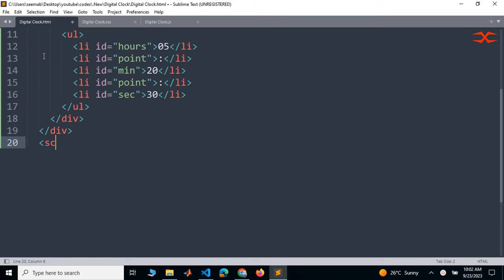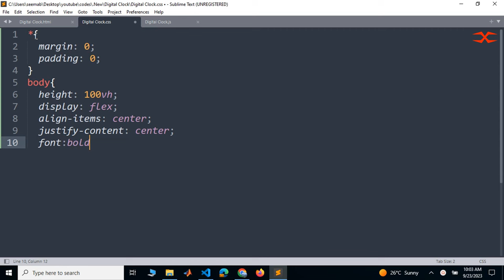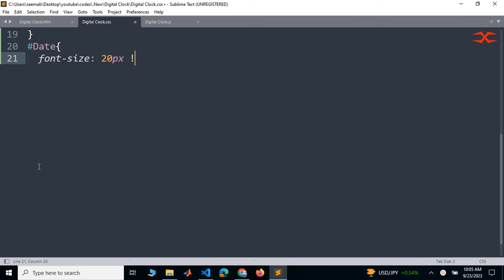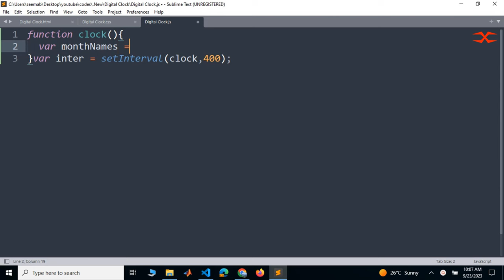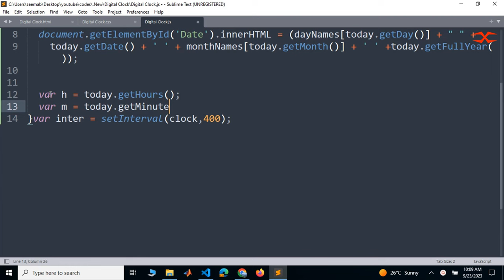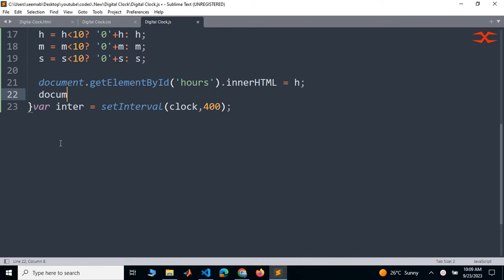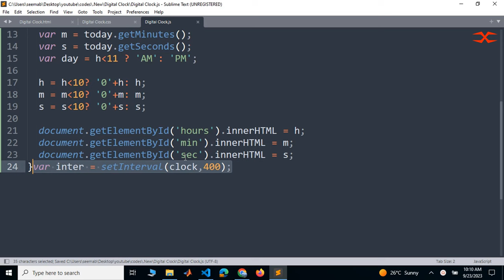Digital Clock Using HTML, CSS, & JavaScript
Welcome to this step-by-step tutorial on building a Digital Clock using HTML, CSS, and JavaScript. Whether you're a coding enthusiast or a beginner, this video will guide you through the process of creating a fully functional and stylish digital clock for your website or personal projects.

In this tutorial, we'll cover the following topics:

_ Setting up the basic HTML structure for the clock
_ Styling the clock with CSS to make it visually appealing
_ Using JavaScript to update the time in real-time
_ Adding functionality for a 12-hour format clock

No prior coding experience is necessary, as we'll explain each step clearly and provide code examples to help you understand. By the end of this video, you'll have a custom digital clock that you can customize and integrate into your own web projects.

Feel free to follow along, pause, or rewind as needed.

Let's get started and build a stunning Digital Clock with HTML, CSS, and JavaScript together! ⏰🌟